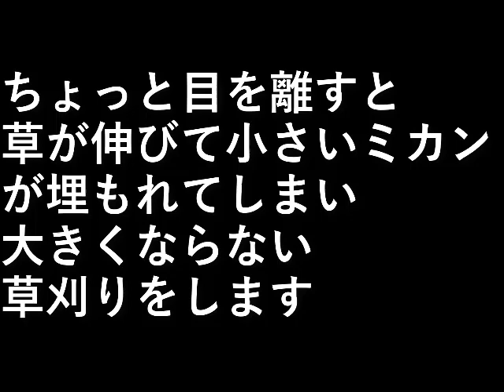ミカン園草刈り2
ちょっと目を離すと草が伸びて
小さいミカンが埋もれてしまい
大きくならない。

草刈りをします。

設備屋の適当田舎暮らし